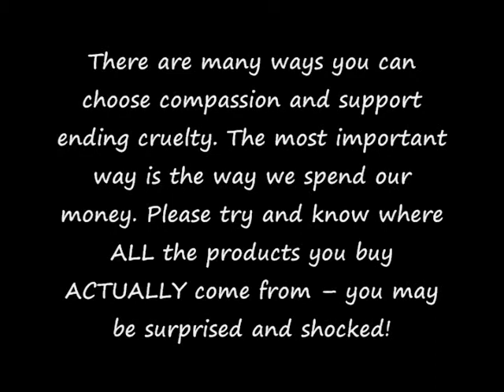Billy from Good Charlotte